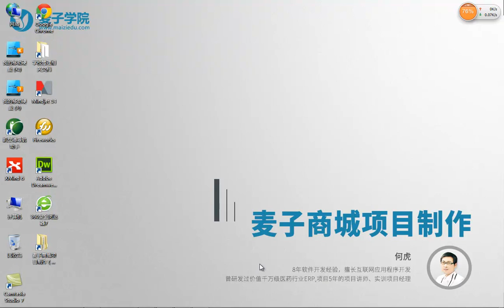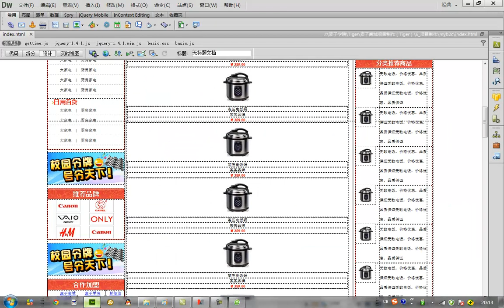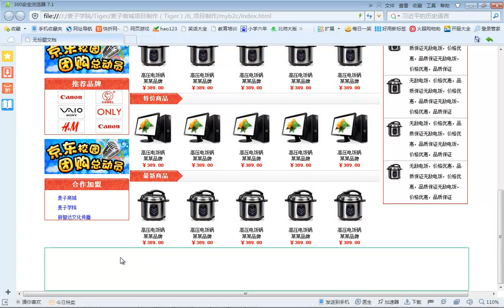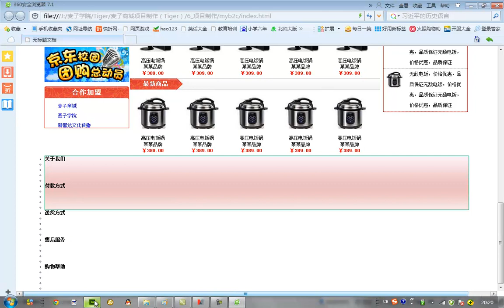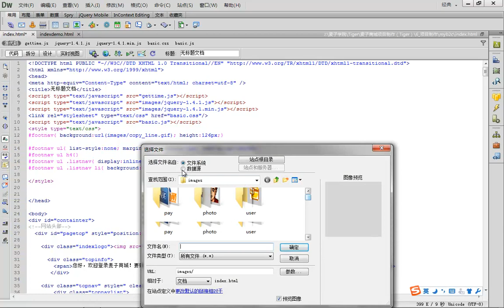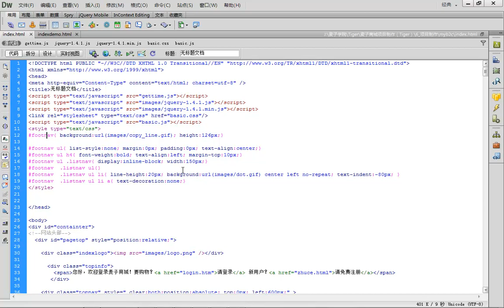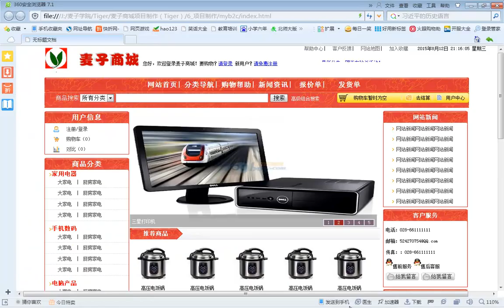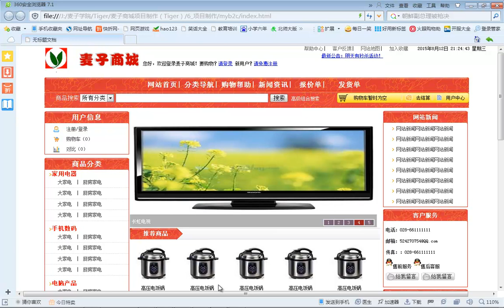麦子商城项目制作12 完善网站底部功能及布局